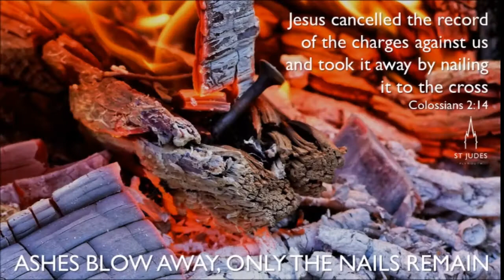A Lent thought - "Ashes blow away, only the nails remain"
Sometimes a view or a moment catch your attention and makes you pause and ponder.  The image in this short video did just that and reminded me of a Bible verse.
I think this is how God encourages us now and then.
From Romans 1:20
"Since the creation of the world God’s invisible qualities—his eternal power and divine nature—have been clearly seen, being understood from what has been made."